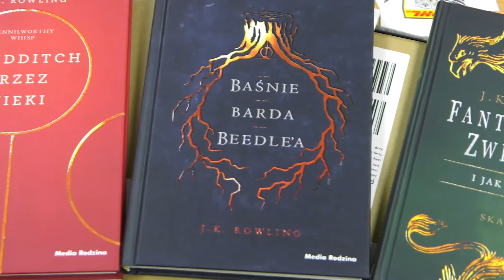Podręczniki z Hogwartu - pakowanie książek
Czarownice z wydawnictwa Media Rodzina pakują "Baśnie barda Beedle'a", ""Quidditch przez wieki" oraz "Fantastyczne zwierzęta i jak je znaleźć". Wszystkie przesyłki dostarczy sowia poczta DHL. Premiera 15 marca 2017 roku.